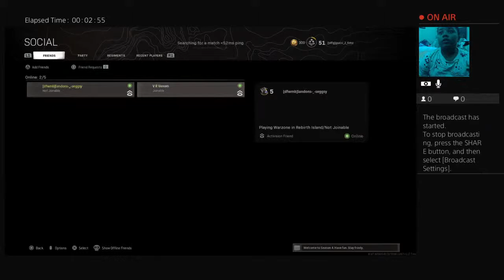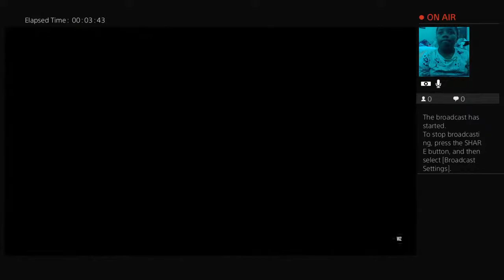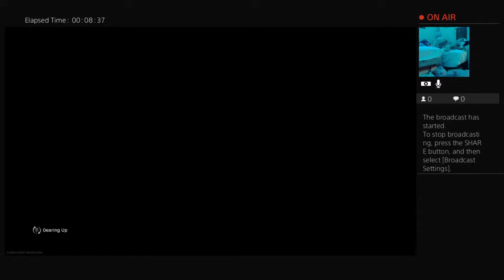gucci_2_timz's Live PS4 Broadcast